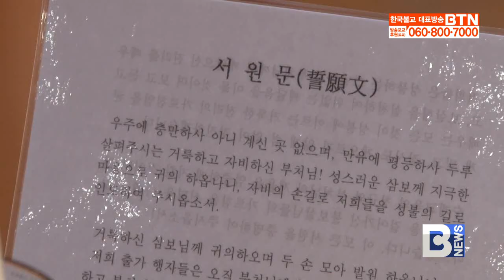[BTN뉴스]조계종 남,여행자 69명 출가자 첫걸음